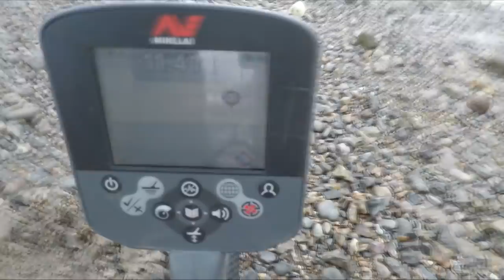MUDLARKING London DrTones & Nicola White Prt 1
MUDLARKING London with DrTones & Nicola White. DrTones strikes river treasure. Chill Bill risks his neck and Nicola White and DrTones come to the rescue. See Nicola white's lovely pins.

My equipment for video making is:
A shiny shovel
XP Deus
CTX3030 Minelab
Excalibur 2 Minelab
DJI Phantom 4
DJI Osmo Mobile phone Handheld Gimbal
Sony 4K HD Video Cam AX33
Go Pro Hero4 Silver
Sony CX405 HD video cam.
Garrett pin pointer.
Sony Vegas Pro 13.
Parrot Bebop 2
Ricoh Theta S

If you are into river treasure especially mudlarking check out my  mudlarking videos.

This channel is about treasure hunting, metal detecting and mudlarking.